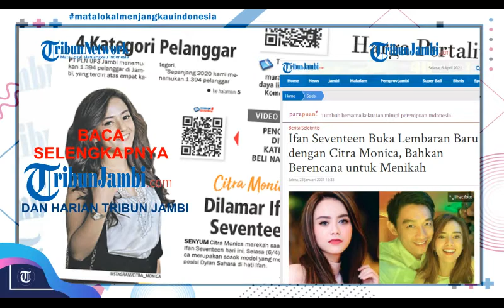Citra Monica Dilamar Ifan Seventeen